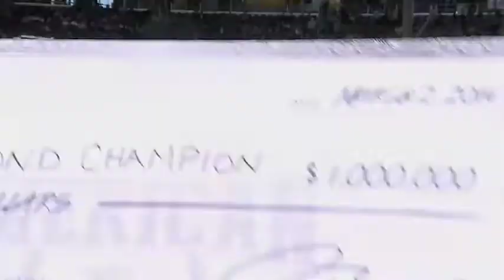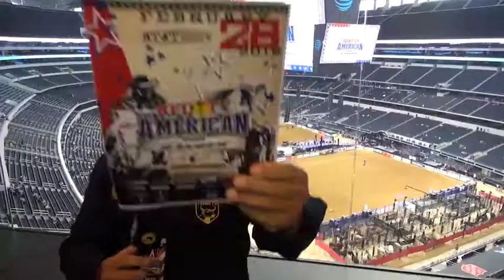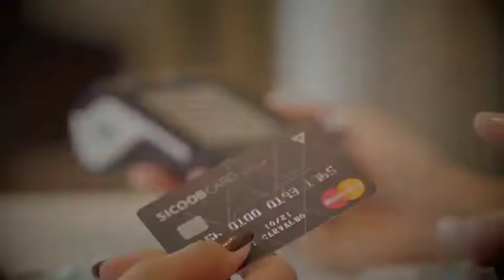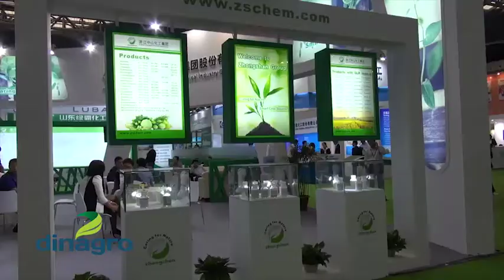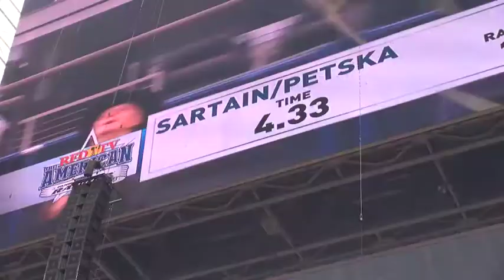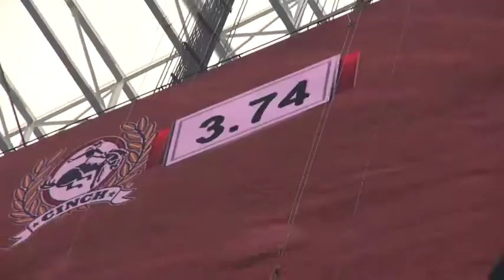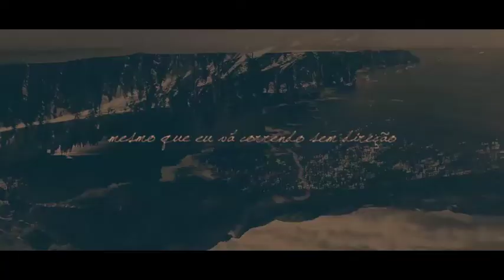LAÇOS DA TERRA - THE AMERICAN - AZ STUDIO